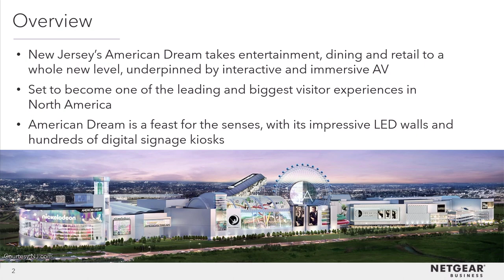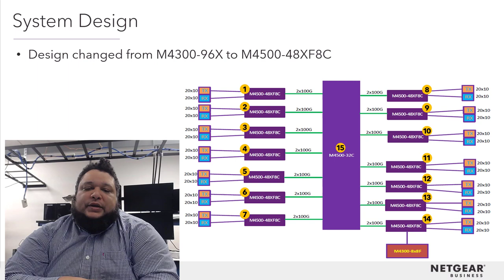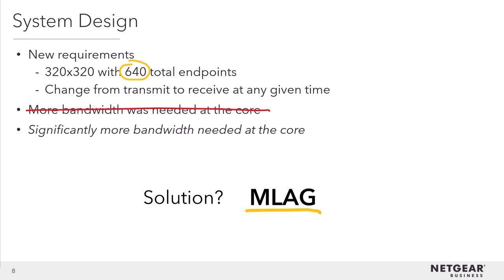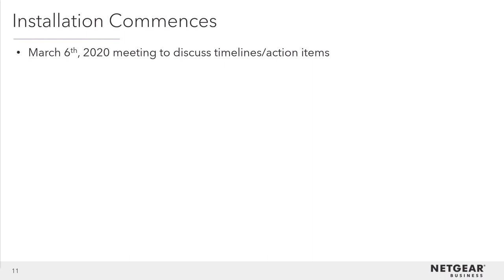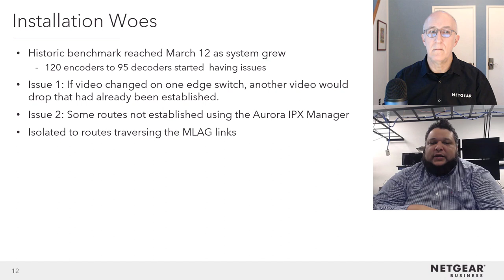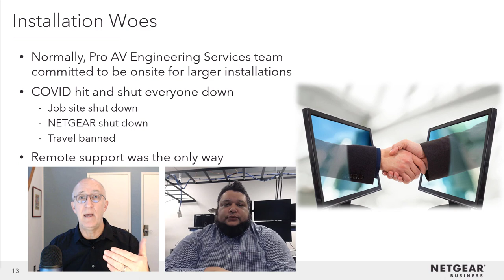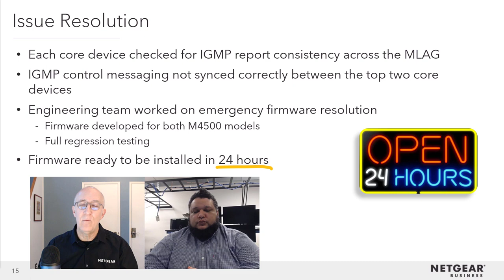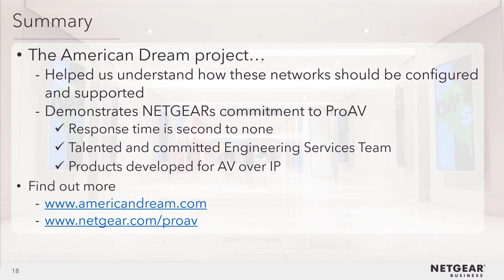NETGEAR Business Pro AV Case Study: American Dream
New Jersey’s American Dream takes entertainment, dining and retail to a whole new level, underpinned by interactive and immersive AV. See how NETGEAR's professional AV switches power one of the largest and most sophisticated visitor experiences in North America, with over 40,000 square feet of digital display technology.

Due to the scale of the video display, delivering AV through traditional means via HDMI would've been impossible. This means networked AV over IP, powered by NETGEAR, was the only way to support a huge matrix of 360 sources and 300 destinations.

Enjoy this detailed case study of how NETGEAR delivered its line of M4300 and M4500 Series Switches to power full 4K/60 4:4:4 10Gb data to every kiosk and LED video wall with consistent, latency-free image quality.